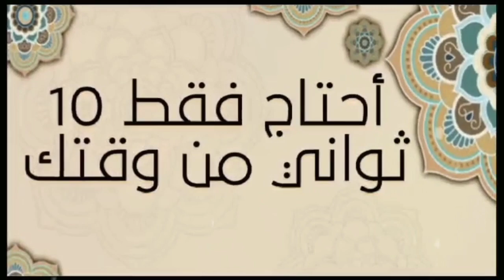سر مدينة الشيطان الجزائرية التي تقع بولاية إيليزي | ستنصدم منها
في خضم التطور التكنولوجي الهائل الذي نعيشه اليوم واستخداماته في دراسات علم الأثار والأنثروبولوجيا، قد يعتقد البعض أنه أصبح بإمكان العلم معرفة كل شبر من كوكبنا، إلاّ أنه وفي حقيقة الأمر، لا يزال هناك الكثير من الأماكن الغامضة في العالم التي حيّرت العلماء والباحثين على مر القرون.
تحتضن الصحراء الجزائرية مدينة سيفار الغامضة، وتسمى أيضا بالمدينة اللّغز وأعجوبة العالم الثّامنة، موجودة في سلسلة “الطاسيلي ناجر” وسط صحراء “جانت” في ولاية إليزي، قال عنها علماء آثار أمريكيين “كل مثلثات برمودا موجودة في البحر إلاّ مثلث واحد موجود في صحراء الجزائر”

الجزائر
سيفار الجزائر
اين تقع سيفار
رحلة الى مدينة سيفار
سيفار مدينة الجن سامح سند
مدينة اللغز سيفار الجزائرية
مدينة سيفار صحراء الجزائر
سجون الجزائر
مساجين الجزائر
الشروق تحقق
برنامج تحريات
برامج جزائرية
ماوراء الجدران
ماوراء الجدران امام الجزائر
امام الجلف
قصة امام الجلفة
قصة الإمام الجزائري
قصص جزاىٔرية
قصص جزائرية
قصص جزائرية مرعبة
قصص جزائرية عن الحب
قصص جزائرية قديمة
قصص جزائرية واقعية تيك توك
الجزائر
تيقنتورين
قناص تيقنتورين
قناص تيقنتورين الجزائري
عين اميناس
قناص عين أمناس
عملية تحرير تيقنتورين
الجيش الجزائري
القناص الجزاىٔري
تكريم قناص تيقنتورين
من هو قناص تيقنتورين
ردة فعل على قناص تيقنتورين
قصة قناص تيقنتورين
فيديو قناص تيقنتورين
تكريم تبون قناص تيقنتورين
ظهور قناص تيقنتورين
تبون يكرم قناص تيقنتورين
قناص عملية تيقنتوري
قناص تيقنتورين الجزائري
قناص تيڨنتورين
sniper tiguentourine
مختار بن المختار
تيقنتورين درس الجيش الجزائري للعالم
تيقنتورين اللغز الذي حير العالم
عملية عين اميناس
الجيش الجزائري وتيقينتورين
الجيش الجزائري في تيقنتورين
عملية تيقنتورين
عملية عين اميناس
مناورات عين اميناس
مدينة سيفار طاسيلي
مدينة عالم الجن سيفار الجزائرية
سيفار الجزائرية
روبورتاج سيفار
تفسير رسومات سيفار
زيارة منطقة سيفار
مدينة سيفار بوابة الجن
مدينة سيفار بالجزائر ناشيونال جيوغرافيك
سيفار بالجزائر
تصوير مدينة سيفار
سيفار الجزائرية اين تقع